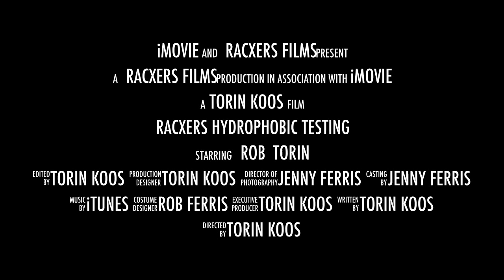Racxers Hydrophobic Testing